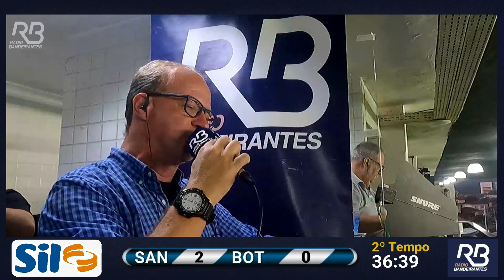GOL DO SANTOS! Gol de Marcos Leonardo!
Lucas Lima rouba a bola e faz cruzamento para Marcos Leonardo que completa e faz seu segundo no jogo.